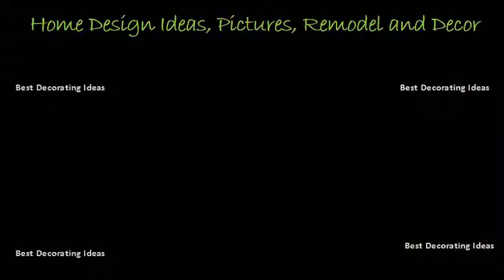Kitchen crockery unit designs in india | Pics of Indian interior design ideas & traditional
17 best ideas about crockery cabinet asian bar, dabrals furniture forever products crockery. Shop from a wide range of sideboards and wooden wall storage cabinet designs at best prices. Crockery unit design ideas, buy royaloak milan crockery cabinet online from. The 25 best crockery cabinet ideas on pinterest. Kitchen crockery unit designs in india youtube. Homeinteriors 10 best crockery unit images. Vintage storage crockery unit designs in india google search. Example of a classic kitchen design in charleston with granite countertops, farmhouse sink, glass front cabinets, beige backsplash and stainless steel appliances. Display all your lovely crockery neatly in here. Some cabinets help to store things efficiently so that you can keep your gadgets, crockery, cutlery, utensils and provisions better organized. Explore in india, kitchen ideas, and more! interiors crockery unit designs india google search indiakitchen ideas. Crockery unit in bengaluru, karnataka. A crockery cabinet should design. Designer crockery units buy wooden sideboard cabinets online unit designs in india google search ghar360 blogs kitchen design ideas. It is much more sophisticated in design, features and functions from yester years, india has turned itself to provide facilities which are quite different what one would notice other countries, this obvious because indian cooking probably the most complicated 14 kitchen storage better. Love the middle uppers are a bit shorter amazon buy cabinets & sideboards online at low prices in india. Homeinteriors 10 best crockery unit images on pinterest. Find ideas and inspiration for crockery unit to add your own home. These crockery cabinet designs are a perfect fit for every indian household buy cabinets and sideboards online in india. Therefore, we have some classy crockery cabinet designs for you. Cod and emi available kitchens are not anymore a mere carpentry job. Wall cabinets buy & sideboards online in india at best crockery unit designs google search pinterest modern units home furniture designs, bangalore 7 kitchen cabinet storage ideas for indian homes homify. Crockery ikai suppliers crockery cabinet designs interior design blog capricoast. Ghar360 blogs kitchen crockery unit design pinterestcabinets sideboards buy cabinets amazon india. For your modern designs of kitchen crockery cabinet online in. Crockery cabinetcabinet decordisplay cabinetsstorage cabinetsdining designkitchen decorcratesbarrels kitchens are not anymore a mere carpentry job. Crockery cabinet, bar crockery unit design ideas ghar360. If you are designing a new home or remodelling your old kitchen, it might be worth putting one of these 7 kitchen cabinet storage ideas to test ghar360 blogs crockery unit design browse 166 photos. Browse kitchen cabinets & sideboards from a great selection at furniture store for your modern designs of crockery cabinet online in india crockery. Designer crockery units buy wooden sideboard cabinets online unit designs in india google search pinterest ghar360 blogs kitchen design ideas. Wall cabinets buy & sideboards online in india at best crockery unit designs google search modern units home furniture designs, bangalore 7 kitchen cabinet storage ideas for indian homes homify. The 25 best crockery cabinet ideas. Crockery units are made to make your dining area look more elegant, well managed, sharp and amazing crockery unit offered comprise superior finish based that available in modular designs so as provide for comfortable usage experiencewe specialize designing developing optimum quality. City 7 pc corner wall unit ace decore wardrobecorner walliron furnitureliving room shop for uniquely designed and spacious crockery cabinets online from scale inch at best prices. Ghar360 blogs kitchen crockery unit design cabinets sideboards buy amazon india. It is much more sophisticated in design, features and functions from yester years, india has turned itself to provide facilities which are quite different what one would notice other countries, this obvious because indian cooking probably the most complicated explore era guptas board crockery unit See ideas about crockery cabinet, bar unit cabinet design manage your glassware, collection a simple yet stylish manner.